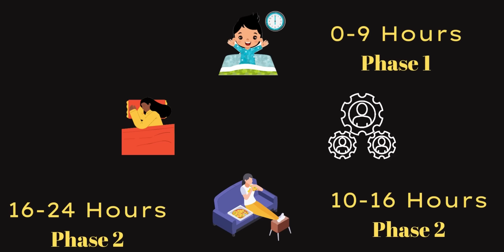முயற்சித்துப் பார் √ Billion Dollar Habit Routine You Can Copy | Andrew Huberman Tamil | Epic Life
Billion Dollar Habit| Andrew Huberman| How to make more money | Success 2023 | This Could Change Your Life | Law of Attraction in Tamil | How to become Rich | How to become SUCCESSFUL in Tamil | Animated book summary in Tamil | Tamil Motivational Video Speech | Motivational Video | motivational speech for success in life | Subconscious mind reprogramming | Manifestation techniques | Attract Wealth

For more Feedback and suggestions please fill the google form given below in the description and comment.